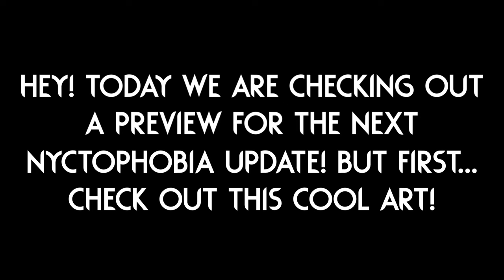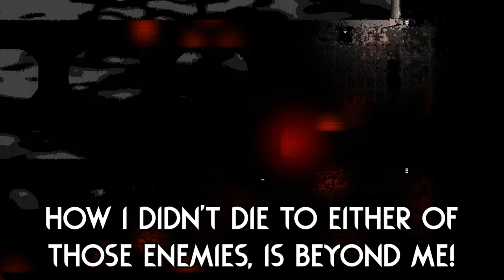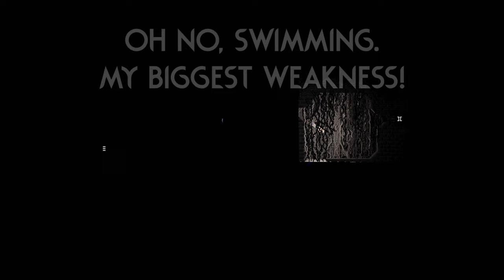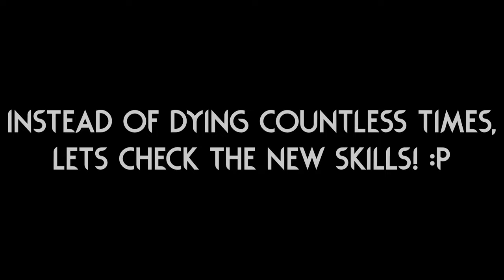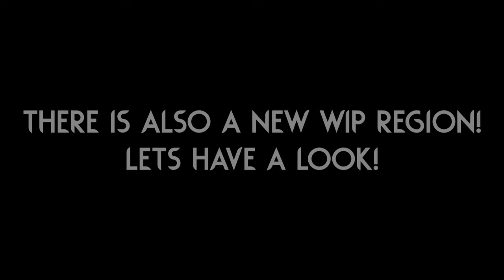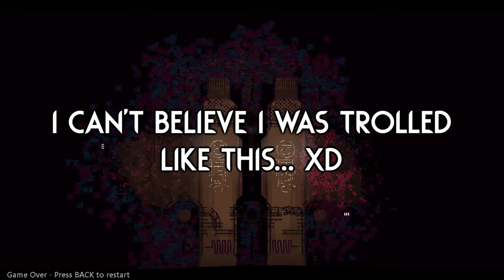The Mod DEVS Did WHAT!? 🩸 | Rain World Downpour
AAA I can't believe the devs included a folder with art for me to use on the video! I love you all! That is incredibly considerate of you! 🧡
I am also really grateful that they would let me try out this preview! :D

WOW Nyctophobia has grown A LOT, you can clearly tell the rooms are far more polished now, and the effects and ambiance feels quite overhauled!
Those new skills and new region look really promising too! :)

Mod is "Nyctophobia" by "Nankh", "[VORUMA]", and "BensoneWhite"!

The thumbnail image uses art from "Nyctophobia" mod!

(Technically advent calendars end on the 24th, but I will keep daily uploads for a little bit longer :) )